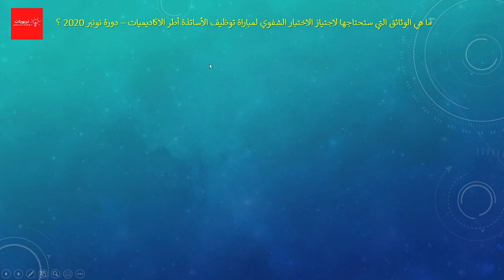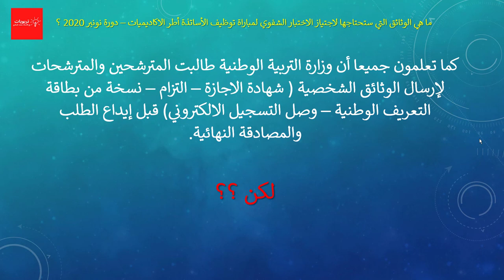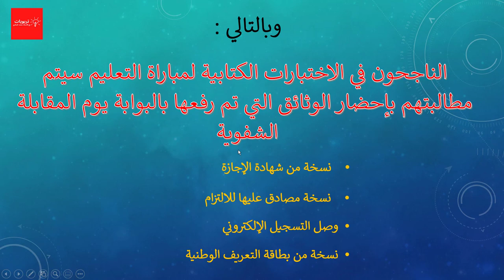الناجحون في الاختبار الكتابي لمباراة التعليم سيتم مطالبتهم بهاته الوثائق لاجتياز الشفوي